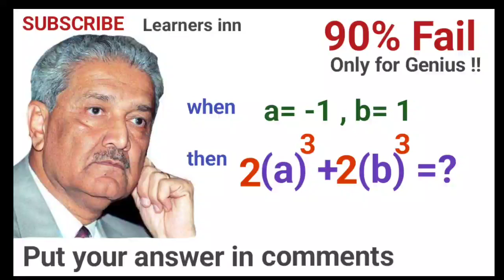🤔 Outside the Box: Creative Logical Reasoning PuzzlesThe Importance of Logical Reasoning